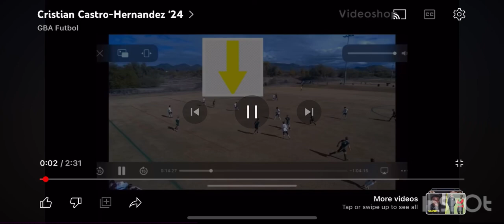Cristian Castro-Hernandez: 2024 Versatile Defender. The Jack of all trades!!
The pit bull of a defender from Arizona! He can do it all from any point on the pitch!